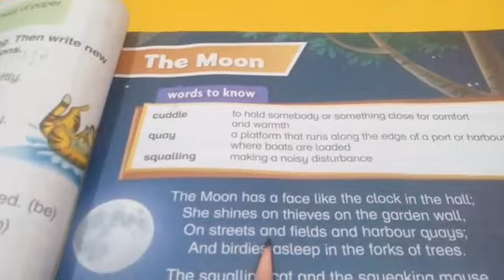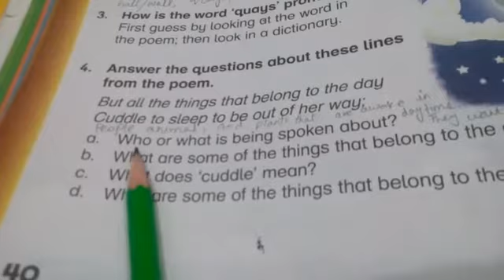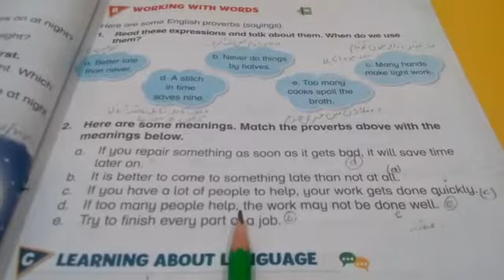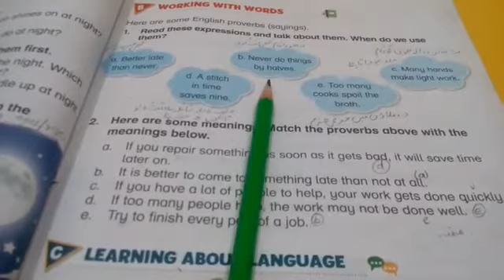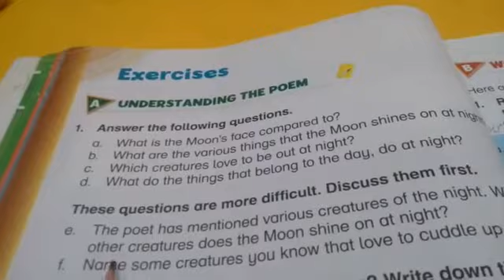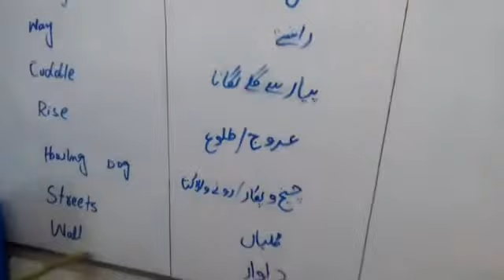Grade 3 English (Unit "The Moon") (Part II) (Exercise| Q/A) (Oxford) (Knowledge City Islamic School)